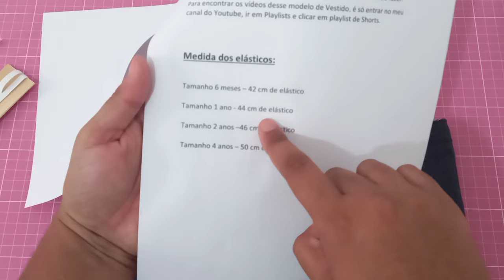Como costurar Macacão Infantil para iniciantes | Easy Sewing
🌺 Mais de 500 Moldes e mais de 4 Cursos em 1 🌺
São mais de 150 aulas passo a passo sobre Corte e Costura, Modelagem, Costura Criativa e muito mais..

Kindermaulwurf, Kinderoverallform, wie man Kinderoveralls herstellt, Kindernähen, Kindernähen, Kinderkleid, Carina Mattei, wie man Kinderform herstellt, Kinderoverall, wie man Overallform macht, Kinderform, Kindershorts, Shortsform, Kinder formkleid, wie man ein kinderkleid macht, carina mattei, kinderkleidung